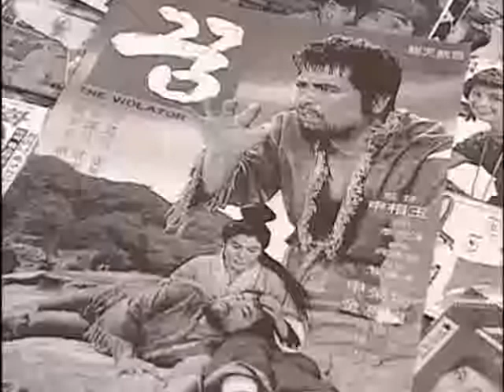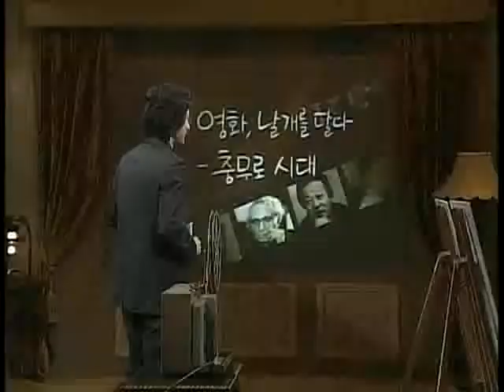EBS 문화사 시리즈 - 제2편 100인의 증언, 60년대 문화를 말한다_5부 _#001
EBS 문화사 시리즈 제2편 100인의 증언, 60년대 문화를 말한다, 20041225, 5부 영화, 날개를 달다 - 충무로 시대

60년대 영화사를 알아본다-  - 급격히 성장한 한국영화_ 영화를 통한 세상보기

오늘의 한국인은 어떤 모습일까? 70년대의 산업화를 거치면서 참으로 많이도 변했다. 우리의 원형은 어떤모습일까? 지금으로선 짐작하기조차 힘이 든다. 우리는 오늘의 경제적 성공을 거두기 위해서 너무나 많은 대가를 치른 것은 아닐까? 비록 6.25라는 참혹한 전쟁을 겪고 가난의 밑바닥으로 떨어졌지만, 50년대까지만 해도 우리는 우리의 모습을 지키고 있었다. 가진 것이 없으니 더욱 나눠가졌고 눈물 많은 세상이었기에 더욱 멋을 부리고 웃음을 잃지 않았다. 최소한 50년대의 서울은 오늘처럼 각박하지는 않았다. 그리고 그 중심에 명동이 있었다.

명동은 문화의 중심지였다. 유행이 시작되는 곳이었다. 온갖 멋쟁이들이 모여드는 곳이었다. 술과 음악과 문학이 넘쳐 흐르는 곳이었다. 커피향과 담배 연기에 취해서 흐느적거리는 낭만의 거리이기도 했고 분노와 절망과 사랑과 청춘이 술잔 속에 녹아 광란하는 슬픔의 거리이기도 했다. 그리고 지금은 사라져버린 거리이기도 하다.

21세기에 접어든 길목에서 지금은 향수처럼 아련하기만 한 50년대의 명동을 재현하려는 까닭이 무엇인가? 이 땅에 군사정권이 들어서면서 한국은 무한질주를 시작했다. 가난 극복이라는 지상 명제에 밀려 옛것은 모두 부서지고 문화는 사치품으로 전락되고 말았다. 명동 대신 압구정동이 생긴 것이 문제가 아니라 한국인의 삶을 이어주던 평균적인 정서가 하루 아침에 실종된 것이 더 큰 문제였다.

이 드라마는 해방 후 대중문화사를 정리하는 드라마 시리즈 제1탄으로, 53년 환도후부터 60년대 중반까지 우리나라 문화 예술의 화려한 꽃을 피웠던 '명동시대'를 재조명한다. 당시 다방과 술집, 국립극장, 출판사, 방송국에서 수많은 일화와 기행을 남겼던 인물을 중심으로 그들의 치열했던 삶과 낭만, 실존의 정신, 그리고 시대적 정서를 그린다.

50년 이상 장년층은 이 드라마를 통해 아련한 향수와 그리움을 느낄 것이며, 명동에 대해 막연히 금융과 패션 유행의 중심으로만 기억하고 있는 요즘 세대들은 그 시대 그 곳에 열정과 낭만이 있었음을 발견할 것이다.
지금은 대부분 고인이 됐을 당시 문인과 예술가들의 생생한 복원을 통해 그들이 그토록 갈구했던 자유와 풍요의 가치를 풍요로운 요즘 세대들에게 되물어볼 것이다. 오늘의 삶은 오늘의 방식대로 풀어가겠지만, 어제의 삶을 복원하고 기록하는 작업 또한 절실하고 시급하다.